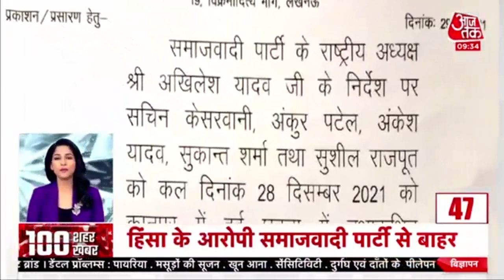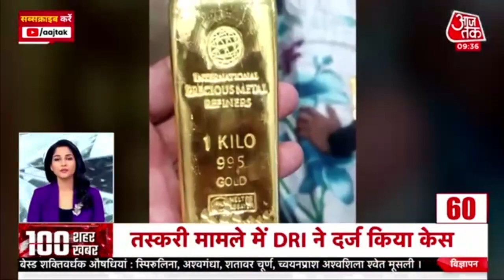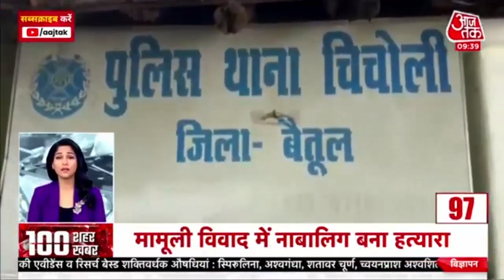Hindi News Live: आपके शहर, आपके राज्य की 100 बड़ी खबरें I Latest News I Top 100 I Dec 30, 2021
Aaj Ki Taaja Khabar: धर्म संसद में Mahatma Gandhi पर अमर्यादित टिप्पणी करने वाले संत Kalicharan को आखिरकार गिरफ्तार कर लिया गया है. इससे पहले उसे फरार बताया जा रहा था. अब मिली जानकारी के मुताबिक, संत कालीचरण को रायपुर पुलिस ने खजुराहो से गिरफ्तार किया है.  उसे अब रायपुर लाया जाएगा.